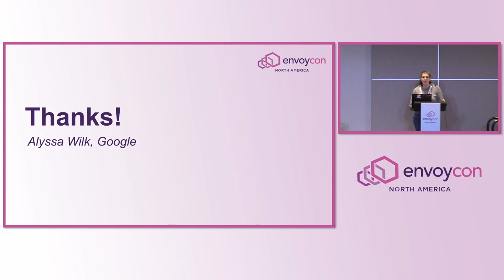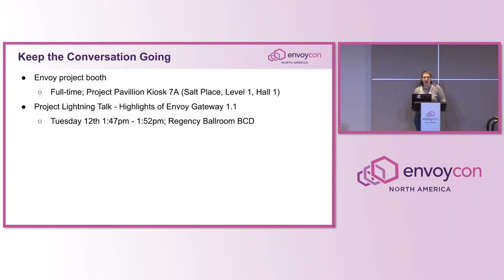EnvoyCon | Closing Remarks - Alyssa Wilk, Google